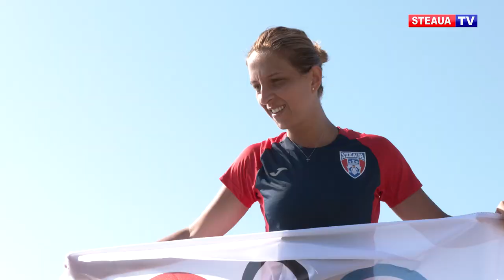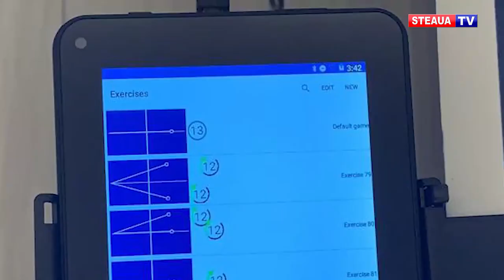Eliza Samara: „Sunt pregătită să iau o medalie la Tokyo!”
Jucătoarea de tenis de masă Eliza Samara gustă din plin efectele măsurilor de relaxare ale autorităților române. După două luni de izolare, perioadă în care a trebuit să se pregăteasca acasă, în living, în compania unui robot, sportiva de la clubul Steaua București a revenit la antrenamente în aer liber, la malul mării.

Cu biletul de la Jocurile Olimpice în buzunar, Samara privește de la Constanța cu relaxare și încredere spre următoarele competiții și e convinsă că anul viitor, la Tokyo, își poate trece în palmares o medalia mult-dorită.